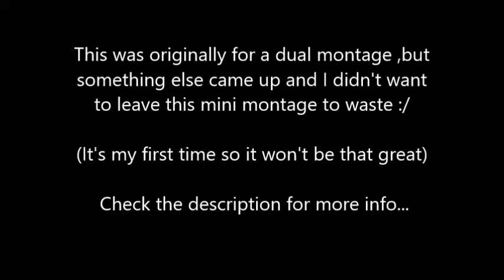Black ops 3 Mini montage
So this was edited like 3 weeks ago, I was planning to save it so me and my friend Itzz Twist could have a dual montage but he is really busy with school so it couldn't happened , I uploaded it because I didn't want to leave it to waste, that's why it's short and not really fully edited. Anyways I hope you guys enjoy this even if it's not good , have a good day. p.s I'm planning to do some Rainbow Six Siege 6 video so that should be good.